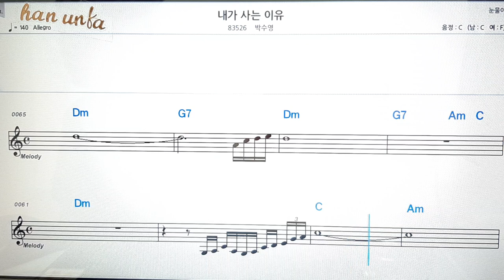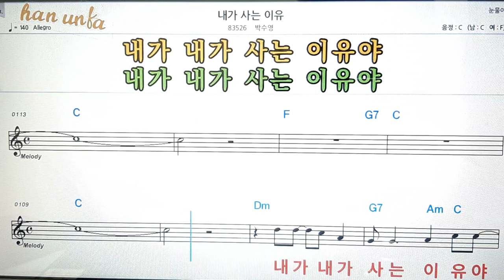내가 사는 이유/박수영👍노래 반주, 코드 악보,가라오케💋노래 반주*💕Karaoke*Sheet Music*Chord*MR